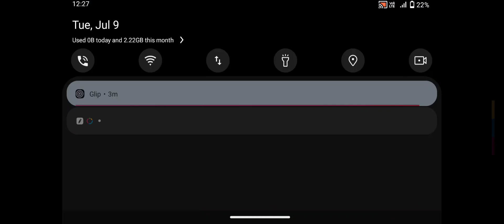July 9, 2024